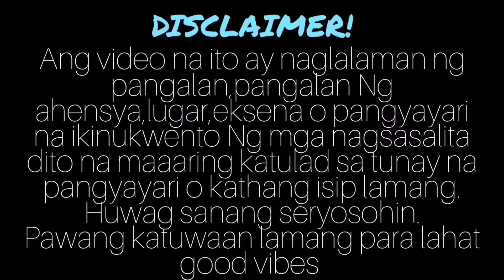Story teller 1.2 😅😅